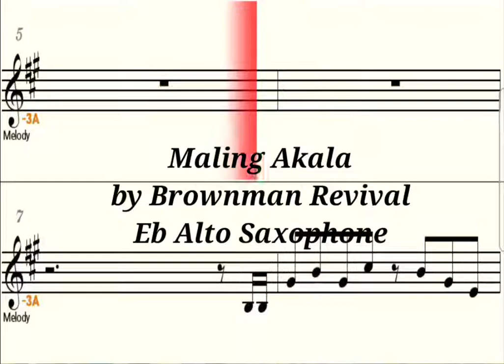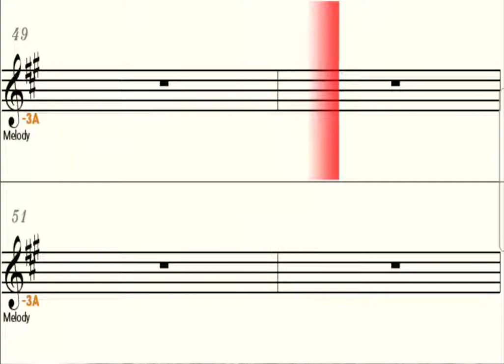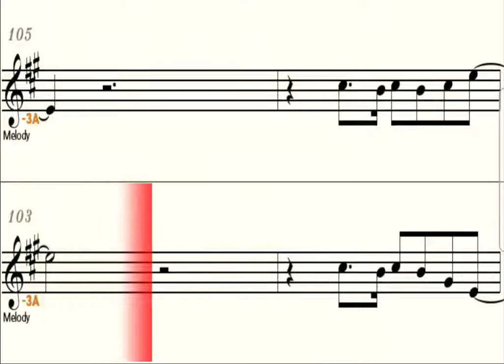Maling Akala ( Octave Play ) - Eb Alto Saxophone - Play Along Sheet Music Backing Track